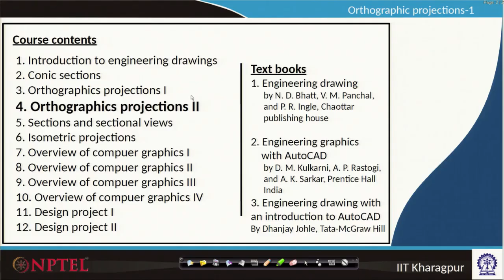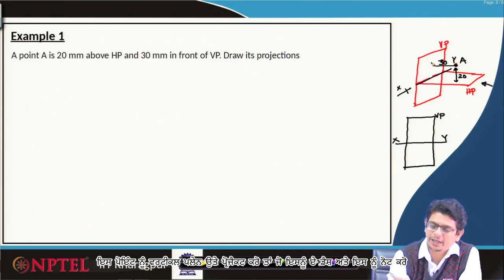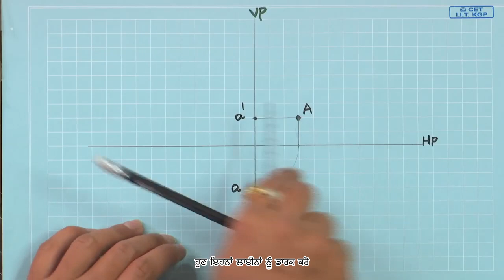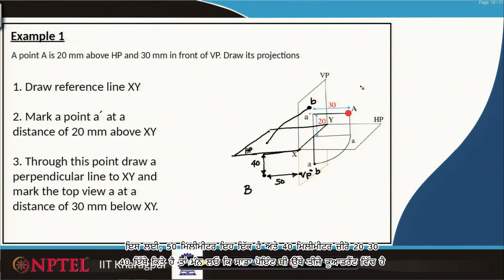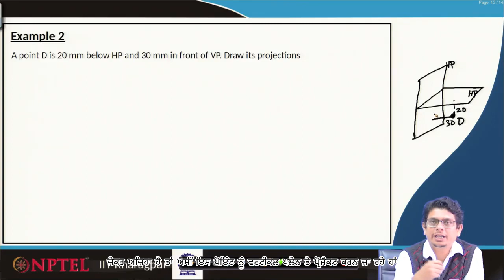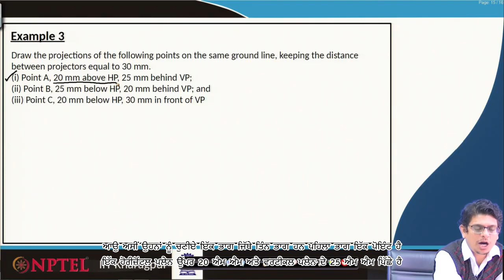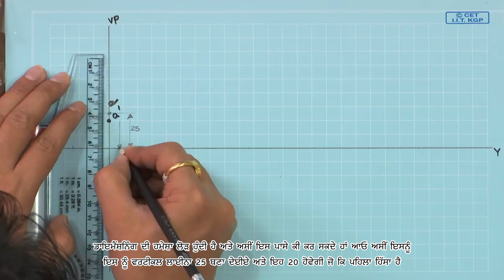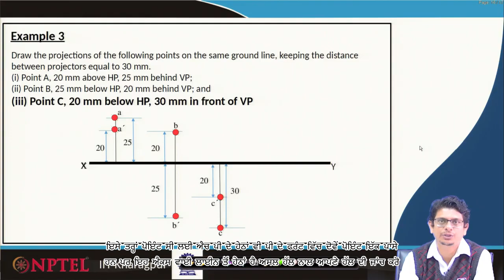Lecture 32: Orthographic Projections II (Part 2) - [Punjabi]